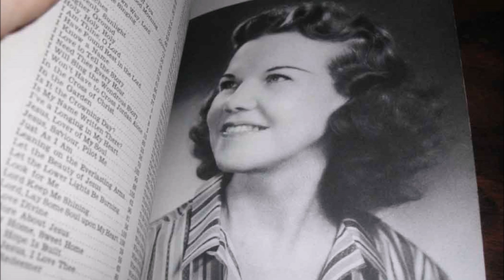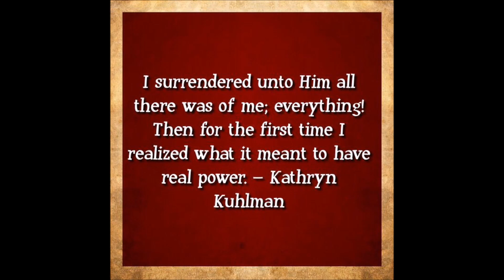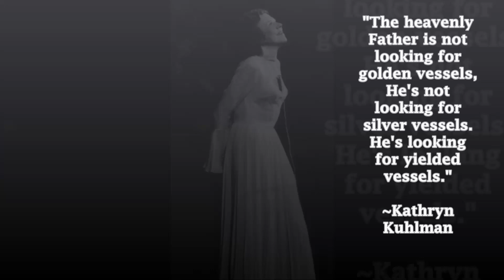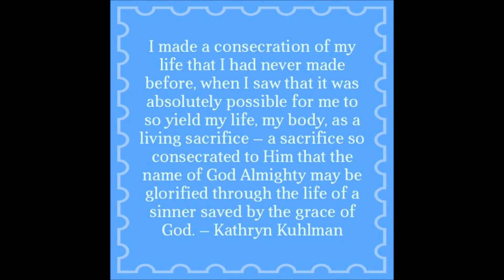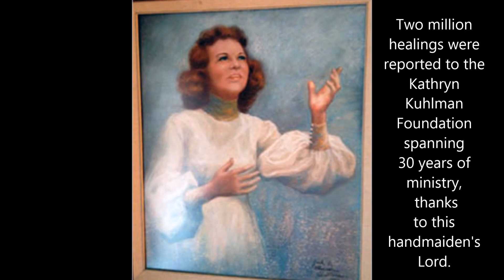Healing Through The Handmaiden of The Lord - Kathryn Kuhlman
Musical collage of dramatic healing testimonies of those touched by the Master, beginning with Miss Kuhlman's own healing from a broken heart following her consecration, as well as many other medically-documented cases of those healed via the ministry of this handmaiden of the Lord,  are featured.  Miss Kuhlman was a servant of Yeshua who refused to be labeled as a "faith healer", and was quoted saying, "I'm just a handmaiden of the Lord."     She was that  and more.  She was in fact a "love healer".